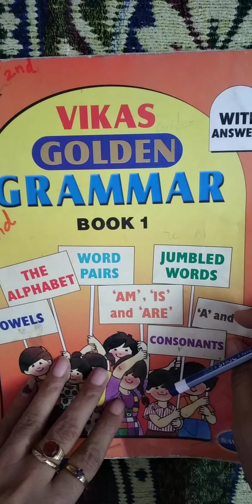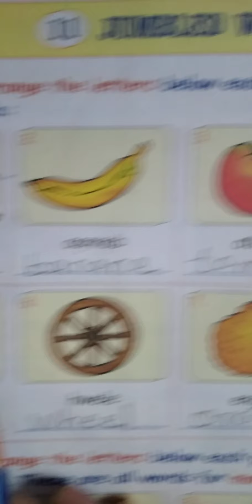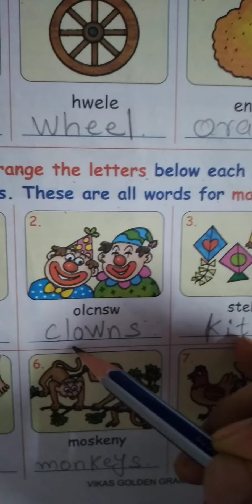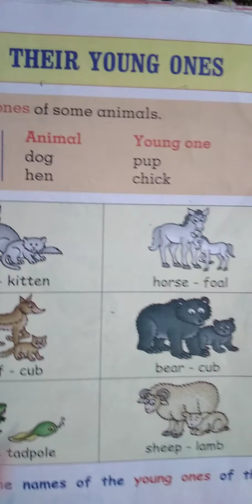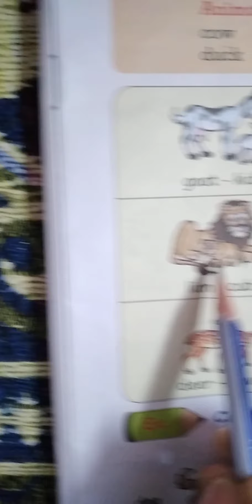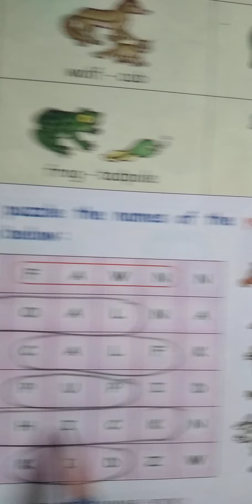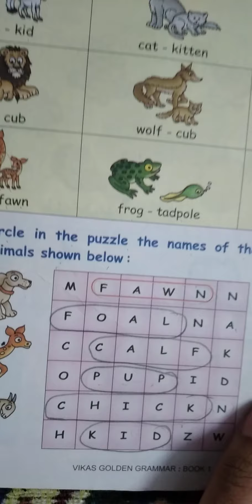Std-2nd english grammar book-1 ch-11,ch-12